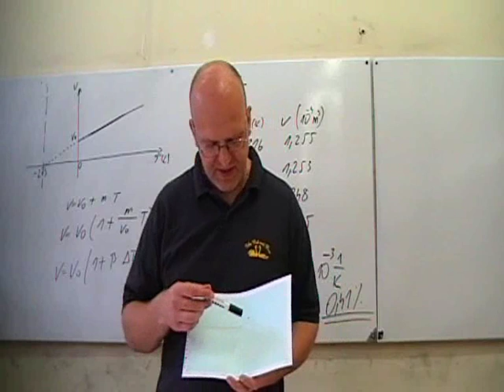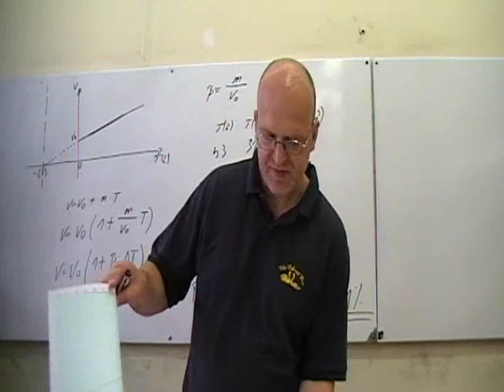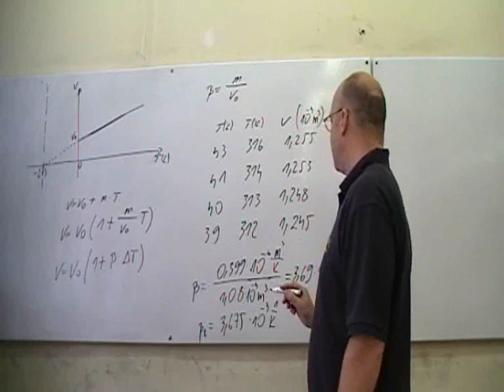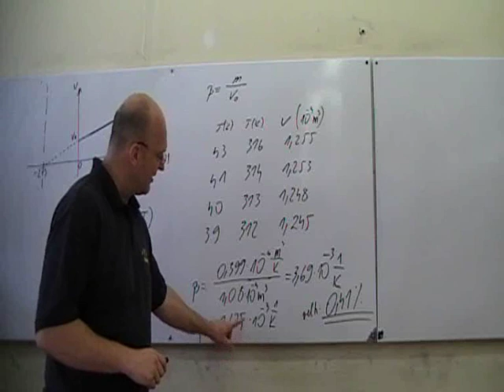Gay-Lussac első törvényének igazolása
a 2011-es emelt szintű érettségi 9. kísérlete és kifejtése